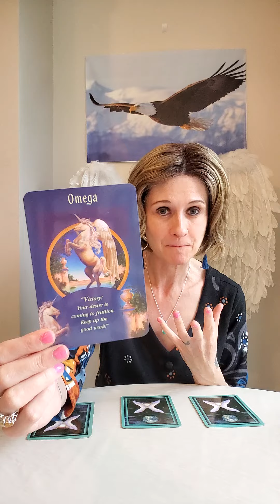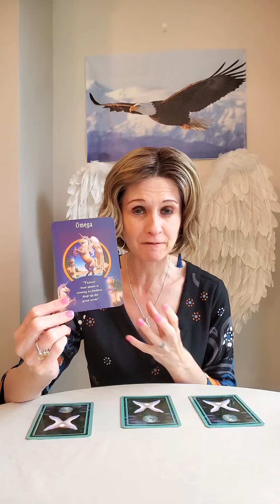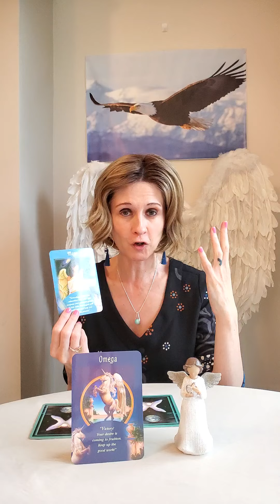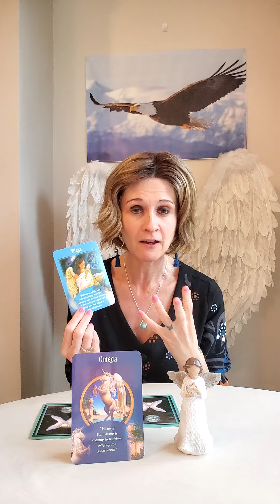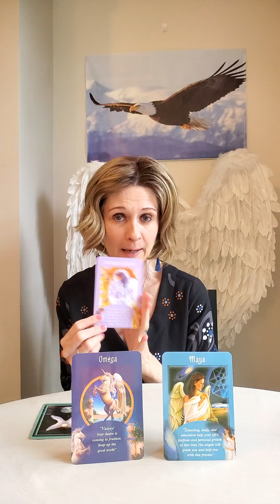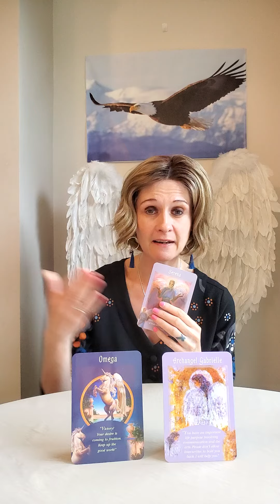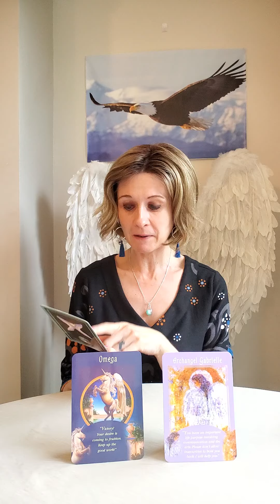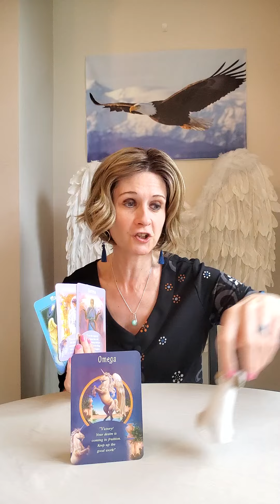Weekly Angel Card Reading 9 - 15 September 2024 😇 Victory 🔥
Weekly Angel Card Reading
Twin Flames
Soul Mates
Soul Connections

Welcome to your Weekly angel reading to receive insight into your coming week

💛 Messages From Your Angels Oracle by Doreen Virtue